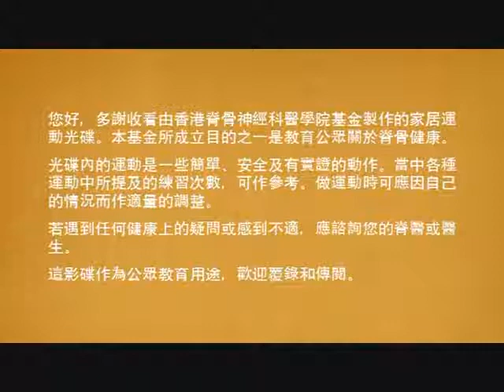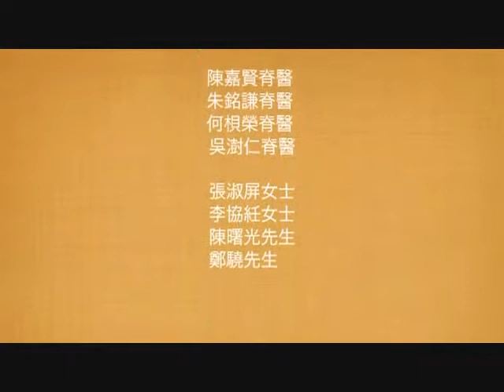16 腰痛 伸展及強化腰部運動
公共教育系列 -
實證的家居運動